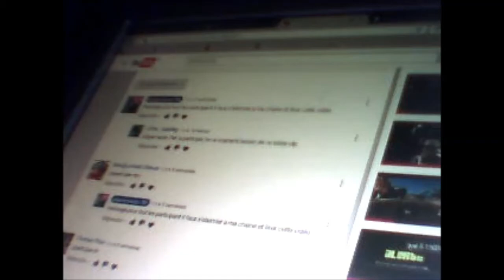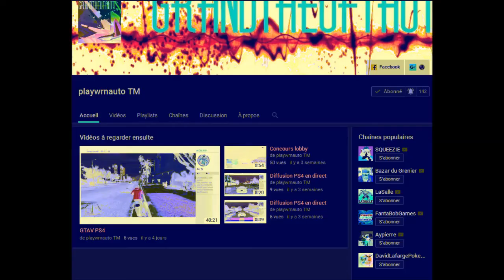résultats concours lobby